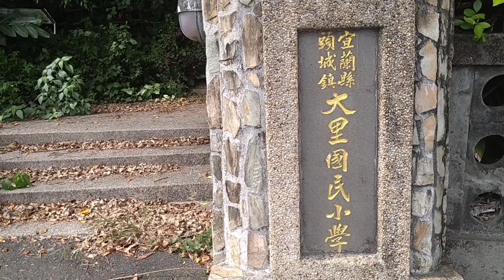［大里國小］教室/操場/暑假#鐵路/公路/拍火車#4173次阿福區間車